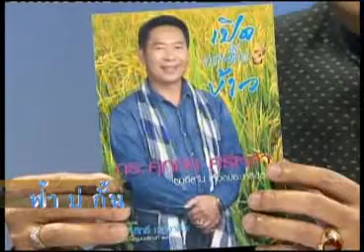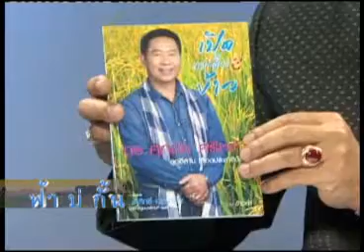รายการฟ้าบ่กั้น16 09 55เบรค1